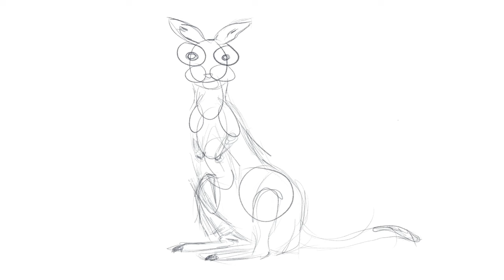41. Canguro / Kangaroo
Serie de 103 dibujos / Series of 103 drawings.

Música
Tema: Lachrimae, or Seven Tears - 4. Lachrimae tristes
Compositor: John Dowland
Intérprete: I Solipsisti

Sitio oficial de la serie de 103 dibujos para colorear

Descarga gratis la serie completa de los 103 dibujos para imprimir

Official site of the series of 103 drawings to color